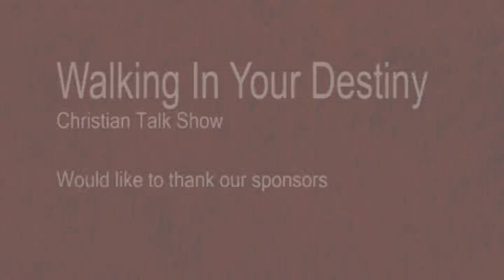Walking In Your Destiny Christian Talk Show 17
Join Hosts Shawna Whitehead, Tammi McGowan and special guest Mr. Jamar Davis as they discuss this week's topic, outstanding youth that are making a difference in our surrounding areas. Closing out the show this week will be a praise dance by Sondaya Whitehead. This Friday at 4:00p.m.